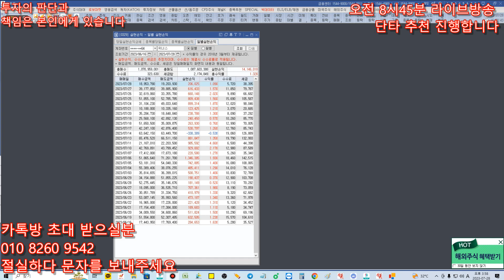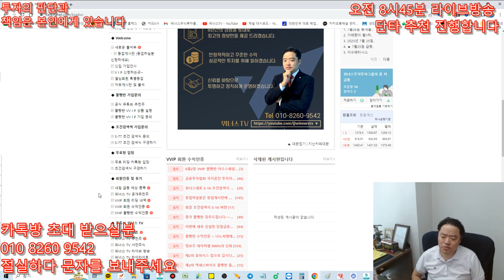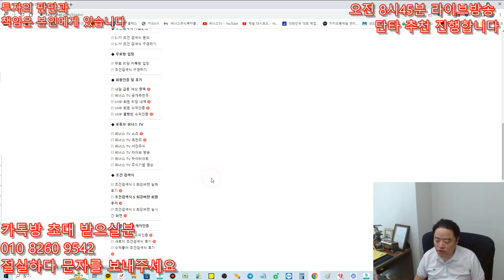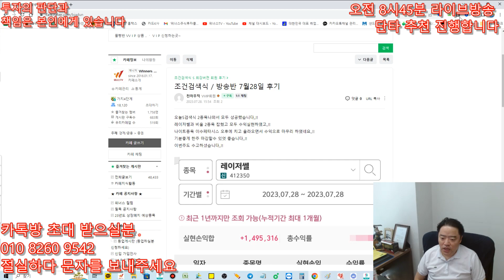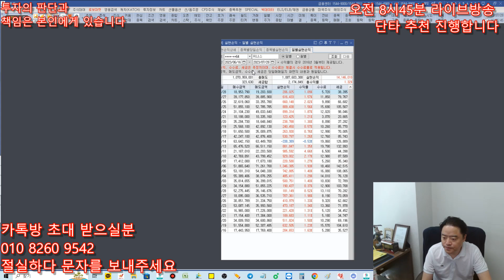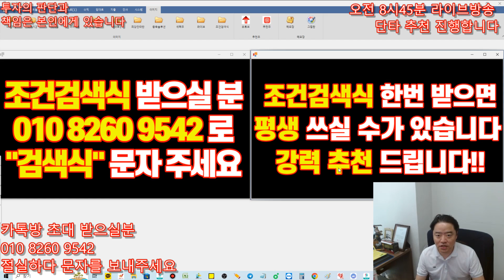[주식 키움 조건 검색식] 7월28일 오늘도 성공 믿기힘들지만 지금까지 한달보름 승률 99% - 5천넣고 1천4백 수익 (현재실시간 인증) 강력추천 합니다